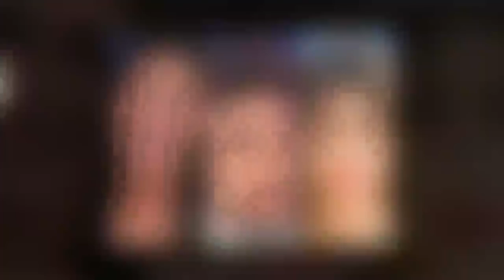U e D: Klaudia aggredisce Muriel, caos in studio e interviene Maria De Filippi | Wind Zuiden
Uomini e Donne: Klaudia aggredisce Muriel, caos in studio e interviene Maria De Filippi